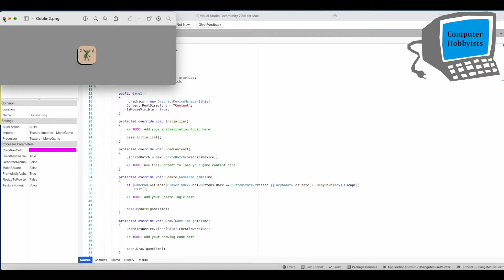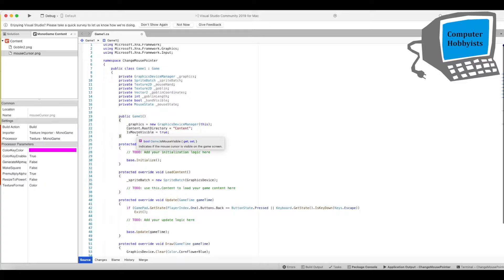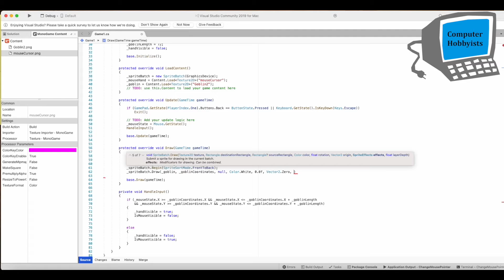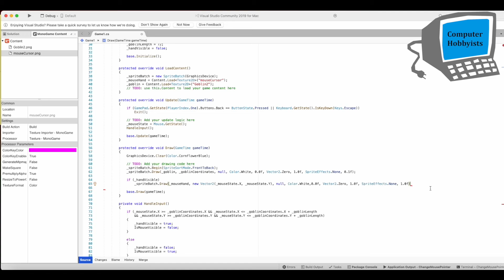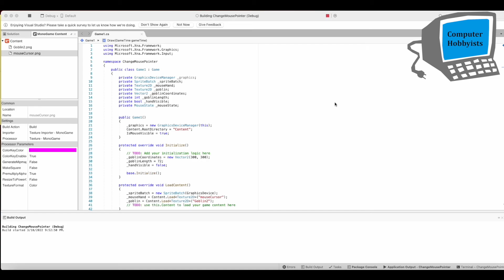Monogame Tutorial Change Mouse Pointer to Hand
How to change your mouse pointer to a hand when you hover over a button or link in Monogame.